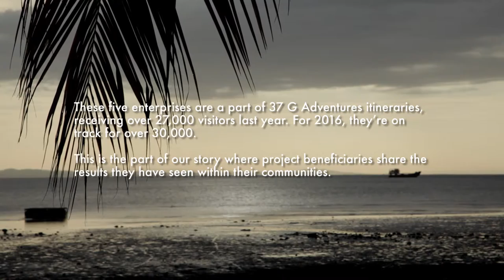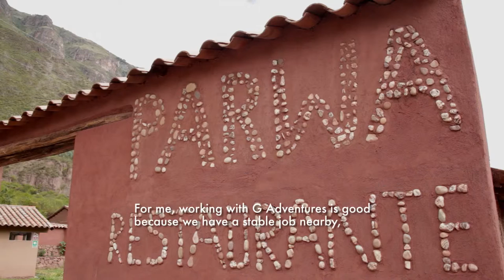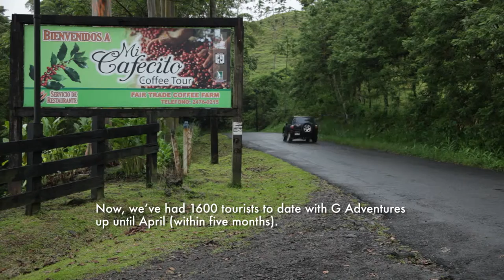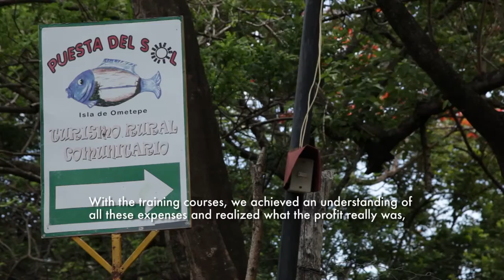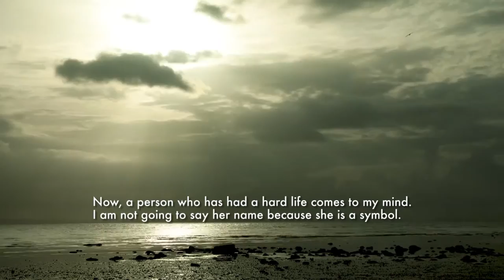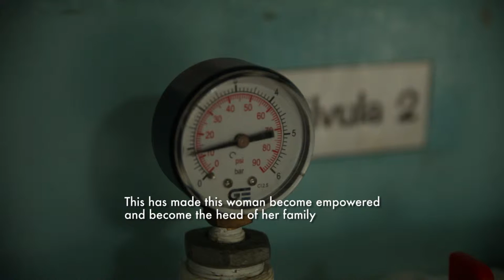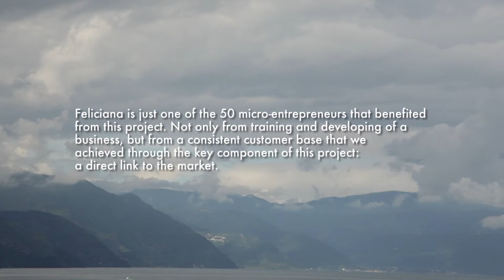Chapter 3 The Results - Tour Operator's Plan for Sustainable Tourism G Adventures & Planeterra MIF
This is the third video in a three part series of a documentary learning video on Planeterra's work with the Multilateral Investment Fund of the Inter-American Development Bank to develop community tourism projects in five sites in Latin America - The RESULTS of the project, from the beneficiaries themselves, are showcased in this part.